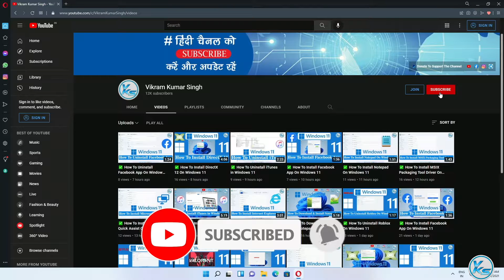✅ How To Open Settings in Windows 11 [2 Ways]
In This Tutorial, I will be Showing You ✅ How To Open Settings in Windows 11 [2 Ways] | windows 11 me settings kaise open kare | विंडोज 11 में सेटिंग्स कैसे खोलें

Useless Tags :
How To Open Settings on Windows 11
How To Open Settings in Windows 11
How To Open Settings in Windows 11 in hindi